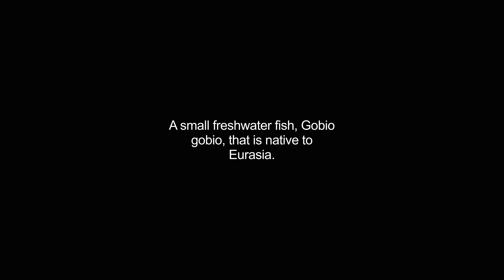gudgeons video Dictionary meaning and pronunciation